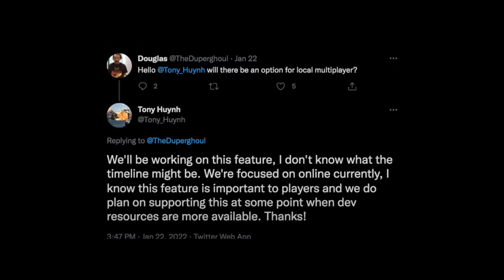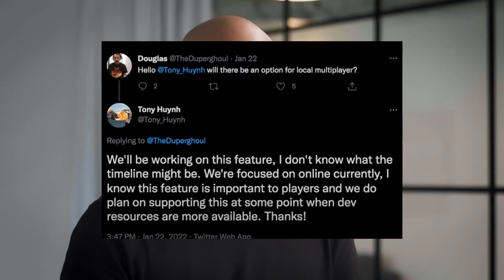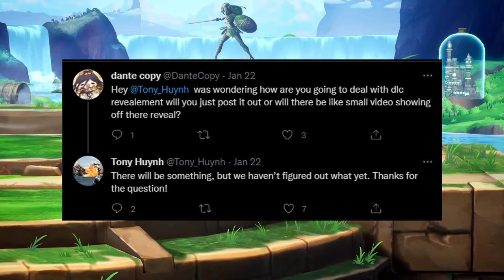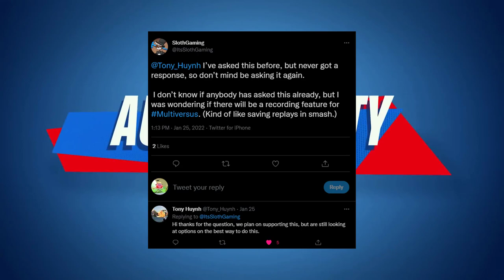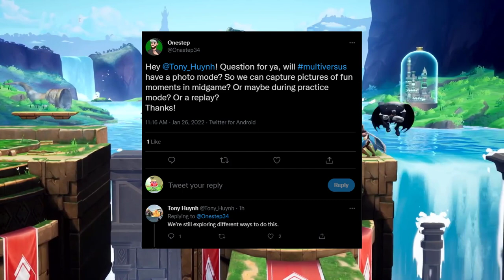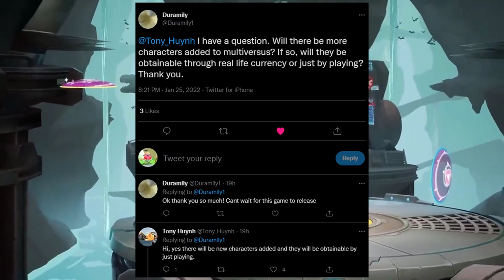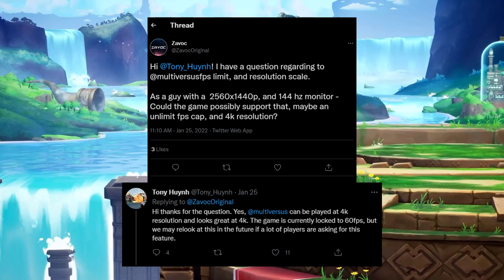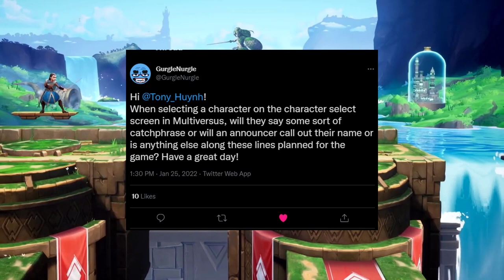Multiversus Will Have LOCAL MULTIPLAYER & CONSOLE PLAYTEST COMING!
Batman
Superman
Wonder Woman
Harley Quinn
Bugs Bunny
Tom and Jerry
Steven Universe